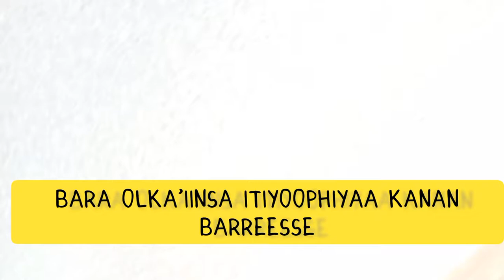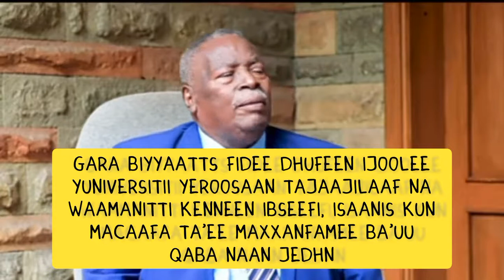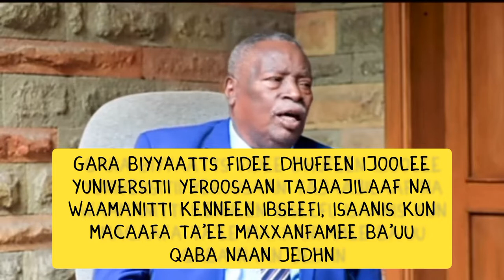Mangistu_Hayilamariyam_Luba_Ballina_Sarkaaf Oolmaa Akkami Oolan? - Dr. Abiy Fi Obbo Lammaaf is...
1Yoh. 4
¹ Michoota ko! Warra hafuuraan in dubbanna jedhan hunda hin amaninaa, Waaqayyo biraa yoo ta'an hafuurota isaan ittiin dubbatan qoraatii ilaalaa malee, raajonni sobduun baay'een gara biyya lafaatti ba'aniiru.
² Hafuurri, Yesus Kiristos fooniin dhufuu isaa amanatee beeksisu hundinuu kan Waaqayyoo ti; kanaanis hafuura Waaqayyoo ta'uu isaa in hubattu.
³ Hafuurri akka kanatti Yesusin amanatee hin beeksifne hundinuu garuu, kan Waaqayyoo miti; inni kun hafuura isa Kristosiin mormu, isa isin akka inni dhufu dhageessanii dha. Inni ammumaa biyya lafaa keessa jira.
⁴ Ijoollee ko! Isin kan Waaqayyoo ti, raajota sobduu sanas mootaniittu; hafuura isa biyya lafaa keessa jiru sana irra, isa isin keessa jirutu caala'o.
⁵ Isaan kan biyya lafaa ti; kanaaf isa biyya lafaa in dubbatu, biyyi lafaas isaan in dhaggeeffata.
⁶ Nuyi kan Waaqayyoo ti, namni Waaqayyoon beekus nu dhaggeeffata; inni kan Waaqayyoo hin ta'in immoo nu hin dhaggeeffatu. Kanaan hafuura dhugaa, hafuura sobaattii gargar baafnee in hubanna.